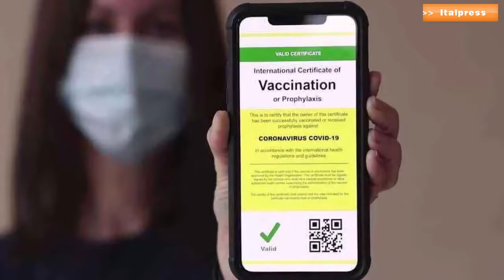Si accende il dibattito sul Green Pass “alla francese“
In Francia da mercoledì 21 luglio l’ingresso in diversi luoghi pubblici e privati sarà riservato alle persone che possiedono il certificato COVID-19 varato dall’Unione Europea. L’ipotesi di importare in Italia il modello francese accende il dibattito anche tra gli eurodeputati.
sat/gtr